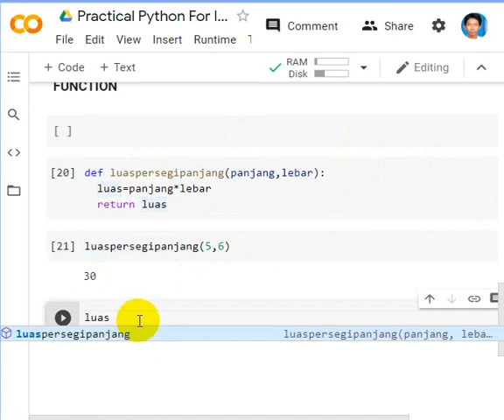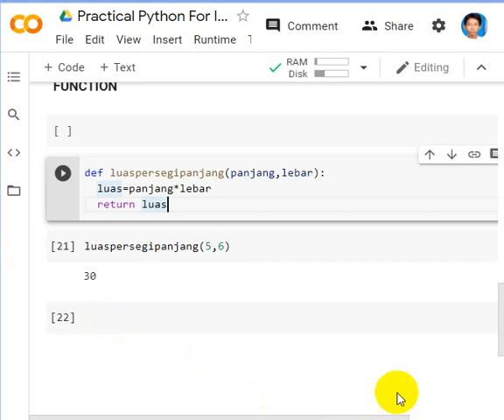dp02b Function pada Python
Bila anda membutuhkan bantuan untuk jasa pemrograman algoritma menggunakan python
Dapat menghubungi kami:

JIka membutuhkan file terkait video silahkan tuliskan alamat email di komentar